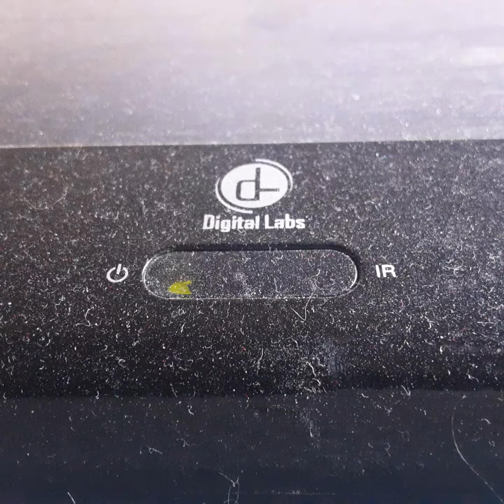Opening To The Sandlot 1994 VHS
From 1993
20th Century FOX Presents The Sandlot Denis Larry With Karen Alan & James Earl Jones
Color 63%
Rated PG
20th Century FOX FOX Video